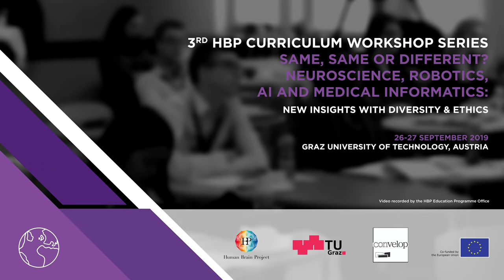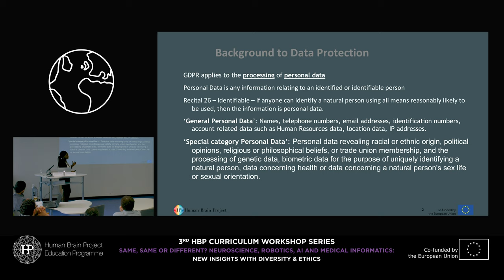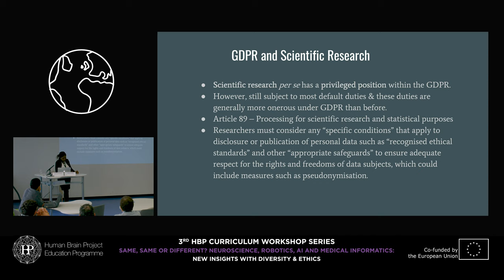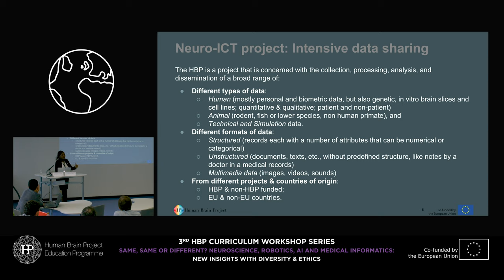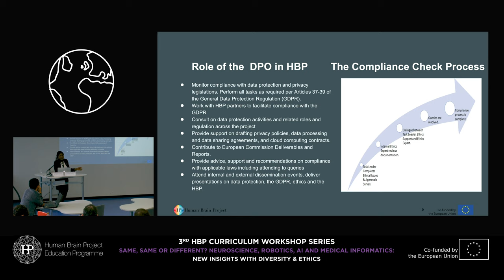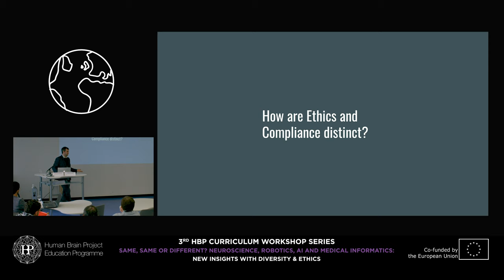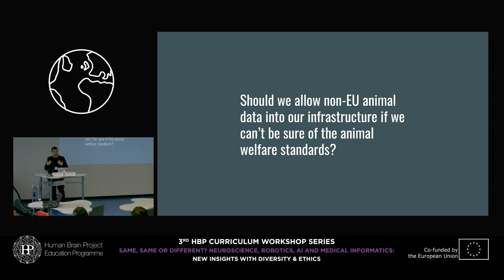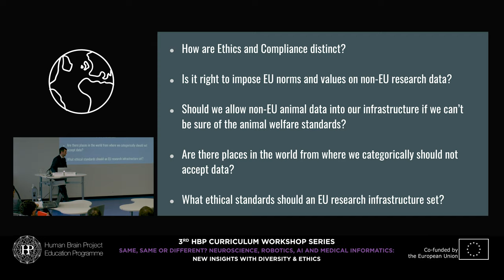Akintoye Simisola/Knight William - Data protection and data ethics: Balancing big data (...)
Data protection and data ethics: Balancing big data and data driven research
Speakers: Simisola Akintoye & William Knight, De Montfort University, UK

3rd HBP Curriculum Workshop Series
Same, same or different?
Neuroscience, robotics, AI, and medical informatics:
New insights with diversity & ethics
26-27 September 2019
Graz University of Technology, Austria

or visit:
humanbrainproject.eu/education